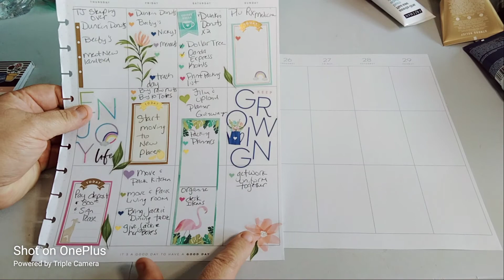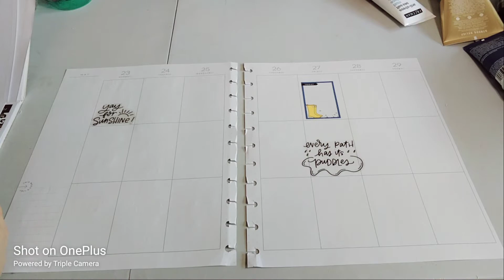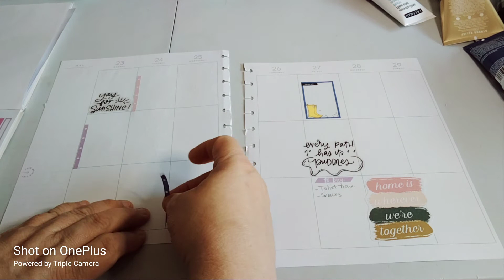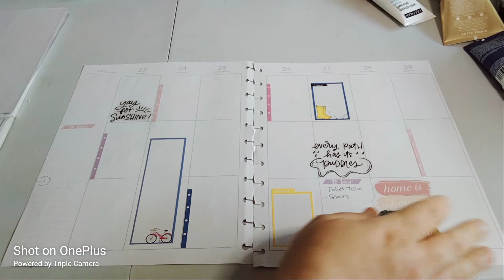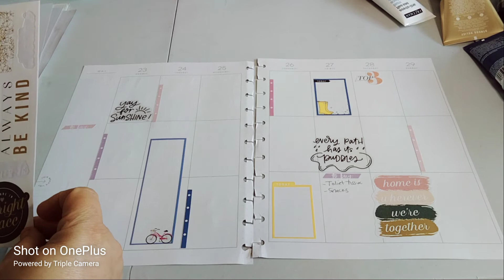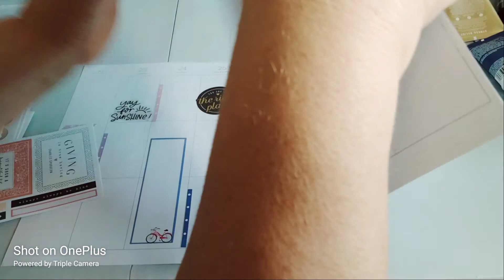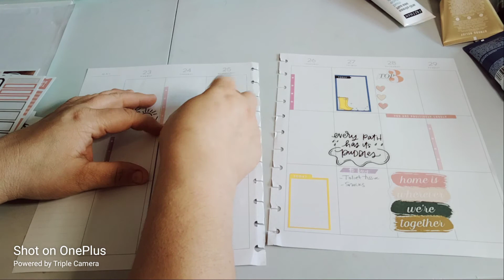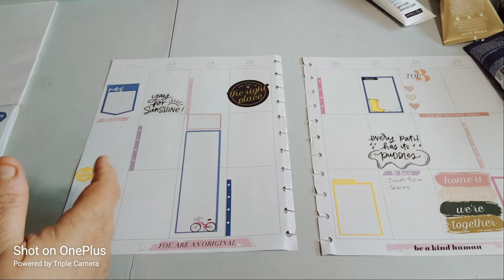Decorate With Me: May 23-29, 2022 | The Big Happy Planner | Sticker Book